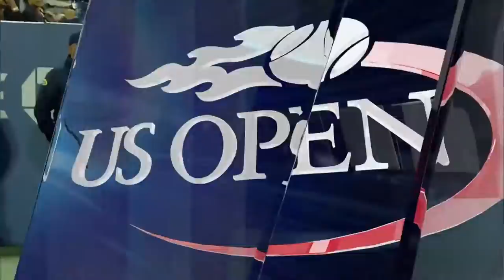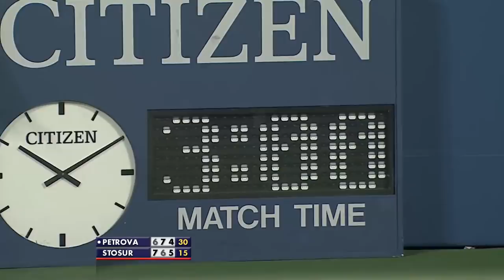Samantha Stosur vs Nadia Petrova Full Match | 2011 US Open Round 3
The US Open is the final Grand Slam of the year and takes place at the USTA Billie Jean King National Tennis Center. The 2021 US Open saw Russia's Daniil Medvedev and Great Britain's Emma Raducanu claim the men's and women's singles titles. It was both players' first major title, with 18-year-old Raducanu becoming the first-ever qualifier to achieve the feat. The 2022 US Open main draw is scheduled to go ahead from August 30 to September 11.